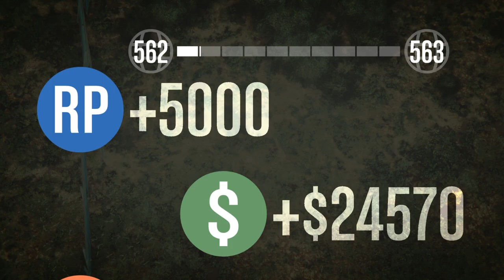GTA V - MASSACRAMOS A OUTRA EQUIPE! Ft. Trez, Ch4l e Bala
Conheça também meus outros projetos!